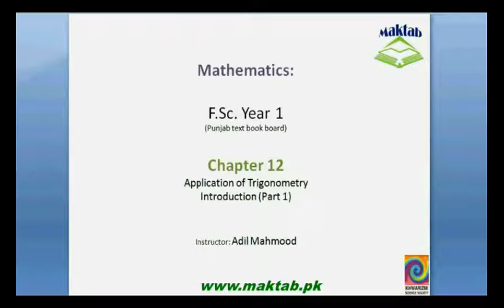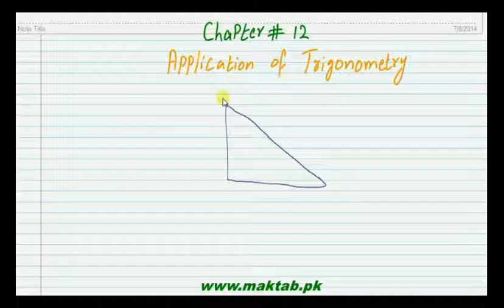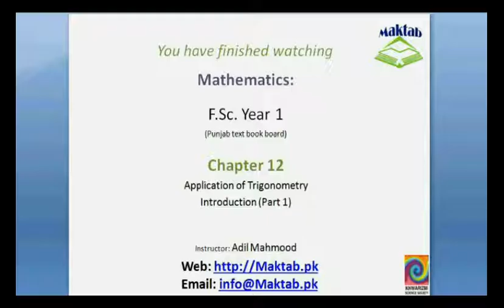FSc Math Book1, Ch 12, LEC 1 Introduction